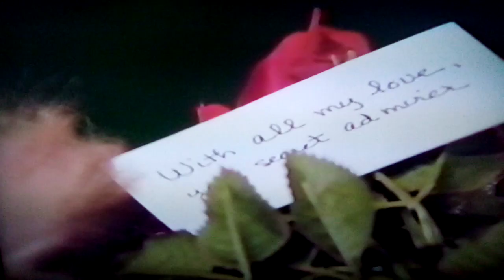Toby terrier/ Phantom of the Dogera: Angel of music (Phantom of the opera on ice)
using the song from the CD Phantom of the Opera on ice called Angel of music performed by Stephen Lee garden and the Northern light symphony and Toby terrier time for a party which was his incarnation Phantom of the Dogera. wish I was at Yule ball celebration and Phantom of the Dogera didn't minded at all. so happy Yule and enjoy!